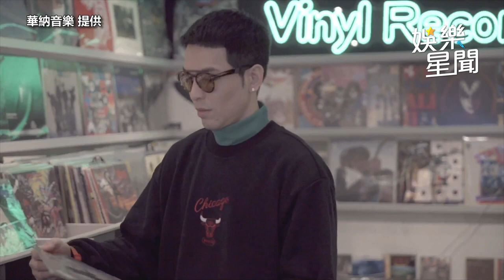挪威街頭驚見超大咖金曲歌王！ 近況心情全說了｜三立娛樂星聞